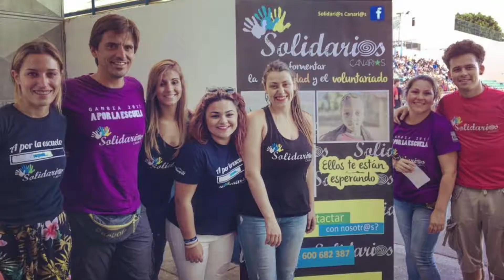ASOCIACIÓN SOLIDARIOS CANARIOS DE COOPERACIÓN Y ACCIÓN SOCIAL (SOCAN) - Accésit al Premio Colectivo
Accésit al Premio Colectivo 'Joven Canarias' 2017